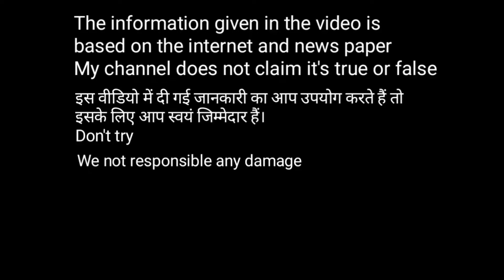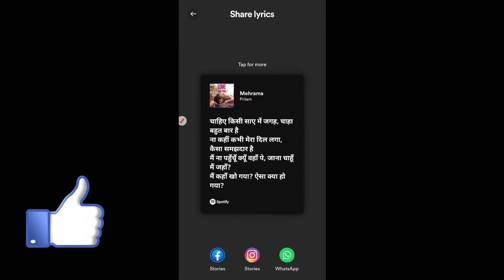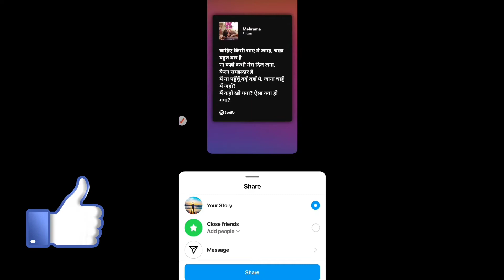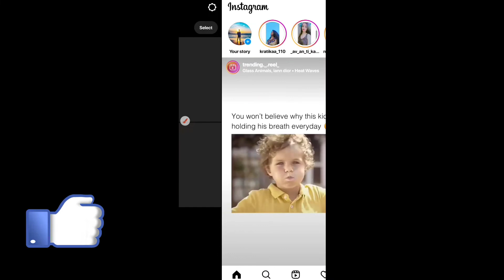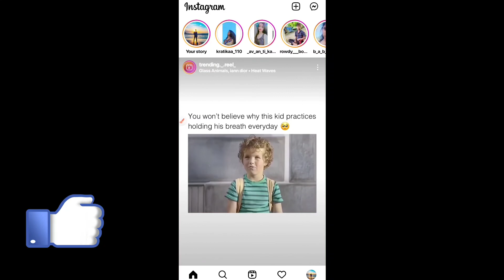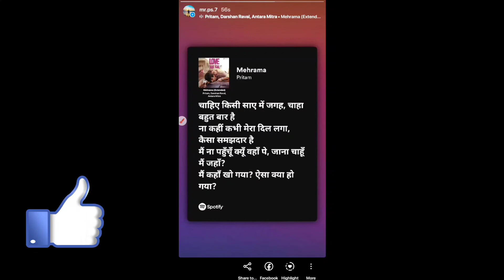instagram pe Spotify lyrics story kaise lagye | How to share Lyrics from Spotify to Instagram story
instagram pe Spotify lyrics story kaise lagye  How to share Music Lyrics from Spotify to Instagram with music

hello friend aaj ke video me ham dekhe ge ki instagram pe spotify lyrics story kaise lagye music ke sath